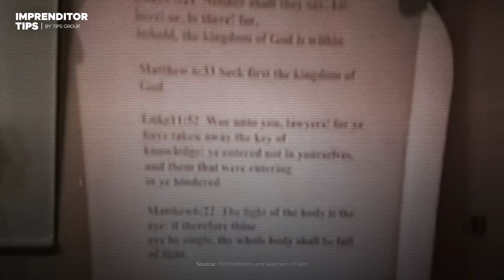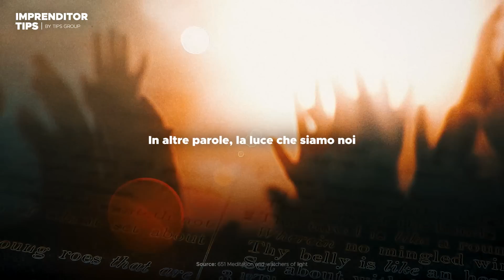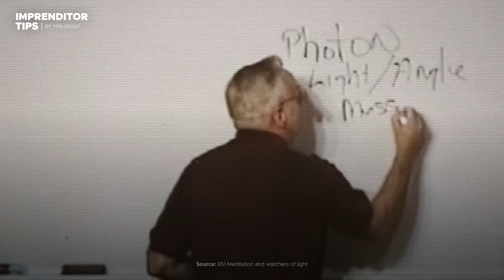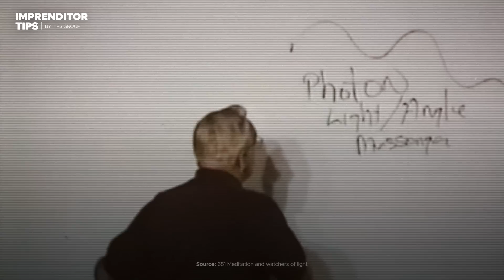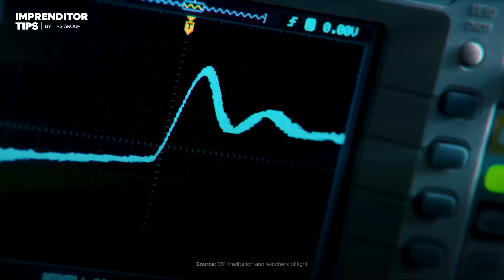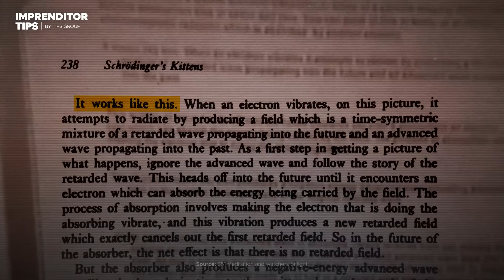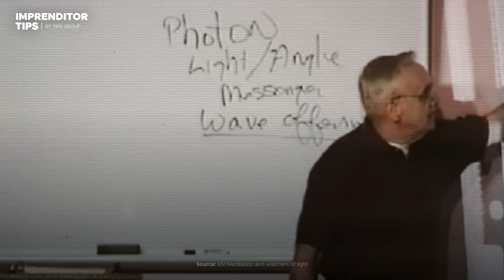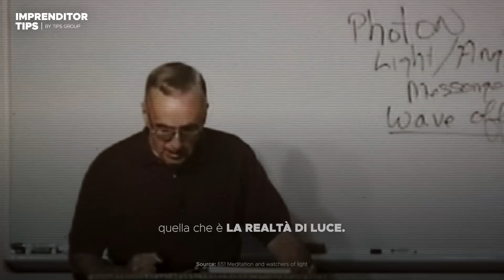Le Nuove Scoperte Scientifiche danno un Senso alla Bibbia!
William Anthony Donohue (nato il 18 luglio 1947) è un cattolico romano americano che ha servito come presidente della Catholic League negli Stati Uniti dal 1993.

Donohue è nato nel distretto di Manhattan a New York City, New York. Ha iniziato la sua carriera di insegnante negli anni '70 lavorando alla St. Lucy's School di Spanish Harlem. Nel 1977 ha assunto una posizione di insegnante presso il La Roche College di McCandless, in Pennsylvania. Ha conseguito il dottorato in sociologia presso la New York University nel 1980. Donohue è divorziato e ha due figli adulti dal suo matrimonio.

Il suo primo libro è stato The Politics of the American Civil Liberties Union ed è diventato associato alla conservatrice Heritage Foundation, per la quale è uno studioso aggiunto.

Mentre Donohue era al college a New York, Virgil C. Blum, un gesuita della Marquette University di Milwaukee, nel Wisconsin, fondò la Catholic League per contrastare l'anti-cattolicesimo nella cultura americana. Blum è morto nel 1990; nel 1993, Donohue è diventato il direttore dell'organizzazione.

Donohue pubblica The Catalyst, il giornale della Catholic League. In precedenza ha fatto parte del consiglio di amministrazione della National Association of Scholars. Fa parte del Board of Advisors della Washington Legal Foundation, dell'Howard Center for Family, Religion and Society, della Society of Catholic Social Scientists, dei Catholics United for the Faith, dell'Ave Maria Institute, della Christian Film and Television Commission e della Catholic Veterani di guerra. Ha ricevuto il St. Thomas More Award 2005 per la cittadinanza cattolica da Catholic Citizens of Illinois.

Questo video è stato preso dal canale di Donahue, lasciamo il link del canale e del video originale qui sotto: